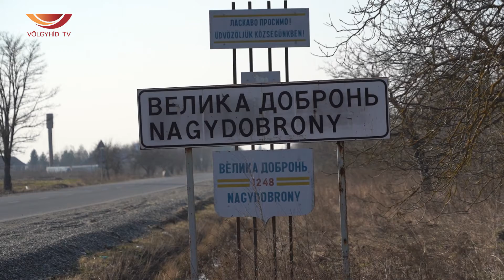Összefogás Nagydobronyért - Interjú Tarjáni Istvánnal (22.02.28.) - Völgyhíd TV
Városunk önkormányzata adományszámlát
és adománypontot nyitott az orosz-ukrán háború miatt szenvedő nagydobronyiak számára.